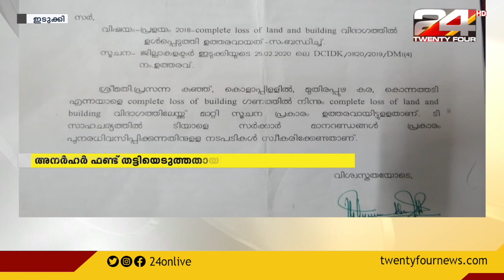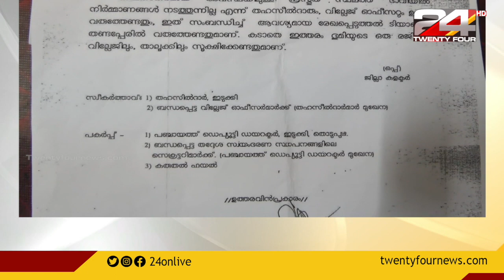പ്രളയ ദുരിതാശ്വാസ ഫണ്ടിൽ ലക്ഷങ്ങളുടെ തിരിമറി